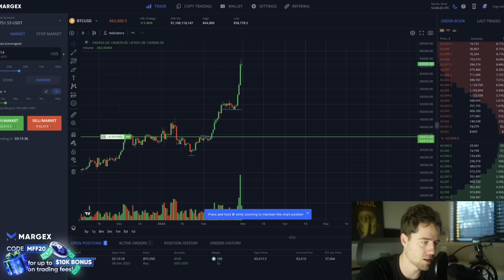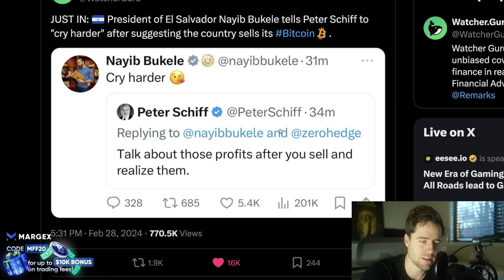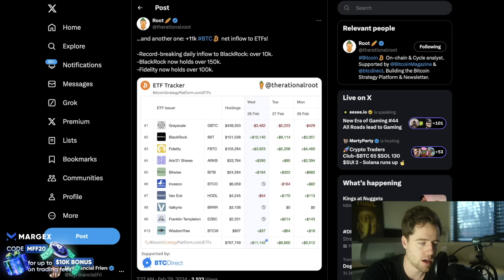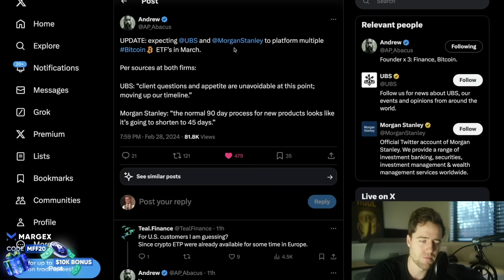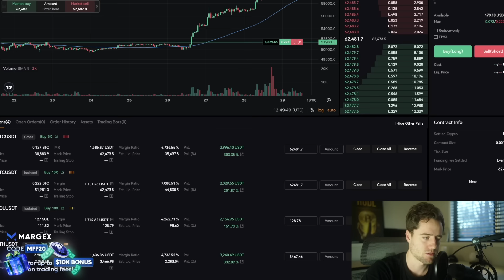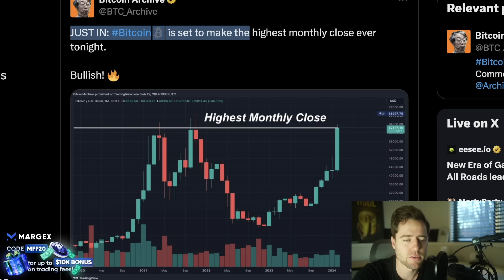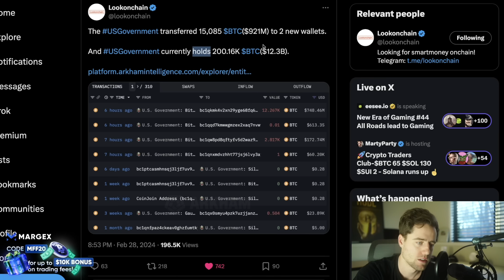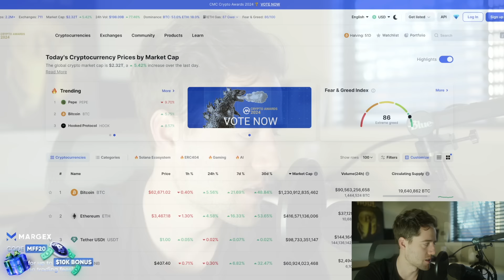BITCOIN IS ABOUT TO SMASH RECORDS IN LESS THAN 24 HOURS!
Pre-Register today.